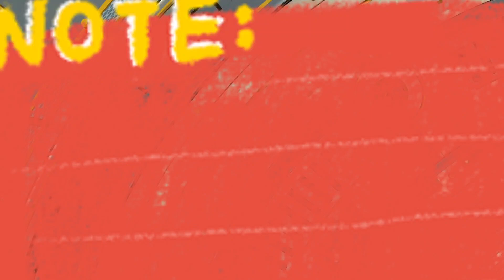ከዛምቢያ አሰዛኝ ቪዲዮ መንግስት ዝምታ በዛ።